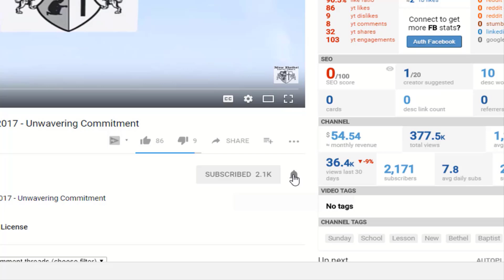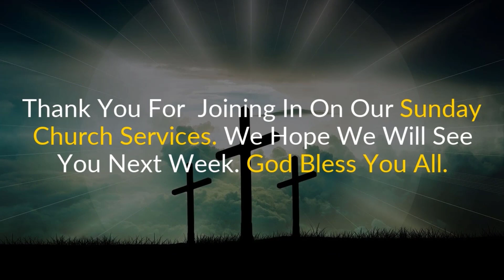God's Word For Today - April 11, 2021 - Salvation Is Safe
Ephesians 2:4-9

4 But God, who is rich in mercy, for his great love wherewith he loved us,

5 Even when we were dead in sins, hath quickened us together with Christ, (by grace ye are saved;)

6 And hath raised us up together, and made us sit together in heavenly places in Christ Jesus:

7 That in the ages to come he might shew the exceeding riches of his grace in his kindness toward us through Christ Jesus.

8 For by grace are ye saved through faith; and that not of yourselves: it is the gift of God:

9 Not of works, lest any man should boast.